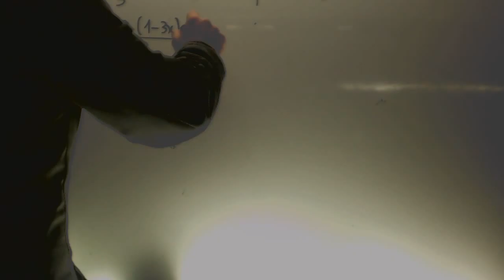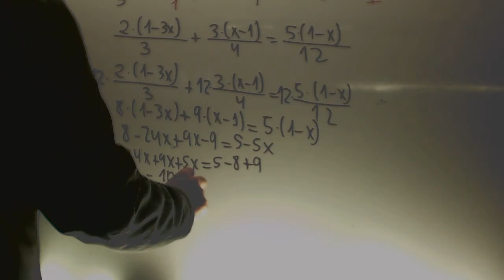Ecuaciones de primer grado 02 Matematicas 2 ESO Academia Usero Estepona